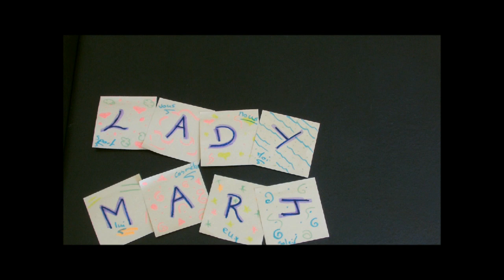Kit Pomme d'Amour - Lady Marjo -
Si toi aussi tu aimes les kits cuisine qui collent bien aux dents, avec plein de sucre et de colorants rouge sang.

Voici un petit kit pour réaliser des pommes d'amour comme dans les fêtes foraine...